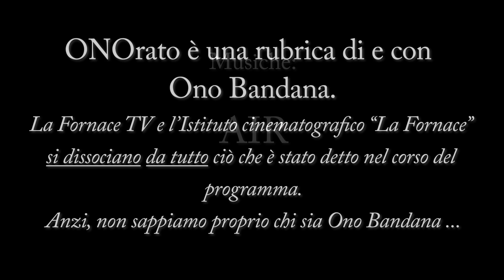ONOrato - Puntata del 3 marzo 2023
Venerdì 3 marzo 2023 - Dalla Stazione di Venezia Santa Lucia, Venezia
Oggi parole in libertà su:
- Il giorno dei 3
- F*** a nastro!
- Parlando un po' di lavoro...